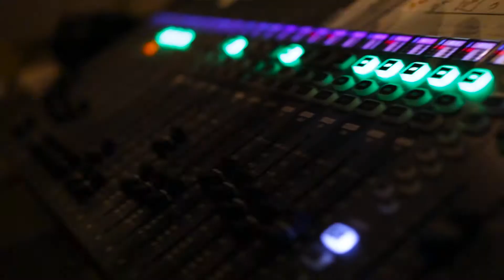2017 Real Life Student Discipleship Conference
A recap from the Real Life Student Discipleship Conference in August 2017.